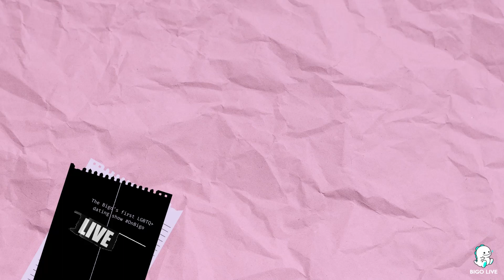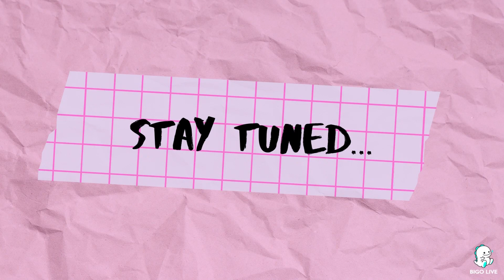GAME CHANGER with Milan Christopher!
Which of the steamy five contestants you'd want to date? Do you think Milan made the right choice?

💘 This Valentine's Day it's time for a GAME CHANGER. One heart, five contestants, one chance to win a date in LA with reality-TV's most eligible single heartthrob: Milan Christopher. 💘

💘 GAME CHANGER, BIGO Live's first LGBTQ+ dating show, will continue next episode with the premiere of Milan's date in Hollywood, Los Angeles. 💘